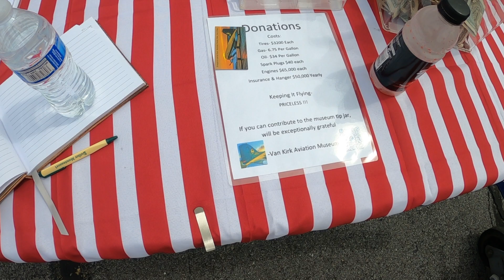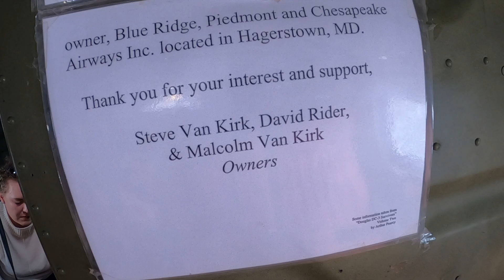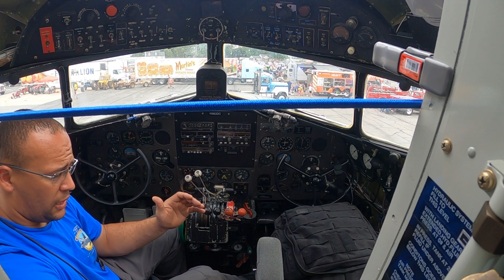Air North DC-3 Yukon Sourdough | at Hagerstown Maryland Aviation Museum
Take a look inside and outside of this Douglas DC-3 "Yukon Sourdough" on display at the Hagerstown Aviation Museum located at Hagerstown, Maryland Regional Airport.

Stephen Van Kirk acquired the airplane, a 1942 Douglas C–47A-5 DK Skytrain, from the Experimental Aircraft Association in 2001.

It was previously registered as CF-OVW, with the yellow and green livery of Canadian Air North. It still sports that livery but has a new N-number and moniker: Yukon Sourdough.

**All background music is picked up from a public address system playing music to provide entertainment at this event. Dan's Cool Videos has no control over the music played in the background**

From the Air North DC-3 Yukon Sourdough Facebook page:

"Have you ever wondered the significance of the name “Yukon Sourdough” and the Gold Panner on the tail?

The term ”sourdough” originates back to the early 19th century, during the Yukon gold rush. Gold prospectors in mining camps, that had endured the hardships of the winters in Northwestern Canada, were known as Sourdoughs.

Air North DC-3 Yukon Sourdough spent over 50 years in northwestern Canada. It is one of over 13,000 built. The plane was delivered to the RCAF  during World War II.

For several years after the war, Yukon Sourdough, belonged to a Canadian mining company.

It was later sold to and operated as passenger plane until 1998, when it returned to the states.

Yukon Sourdough has endured quite a bit over the years. Today, the plane enjoys its semi retirement in Hagerstown, MD. It is one of less than 170 that is still flying today."